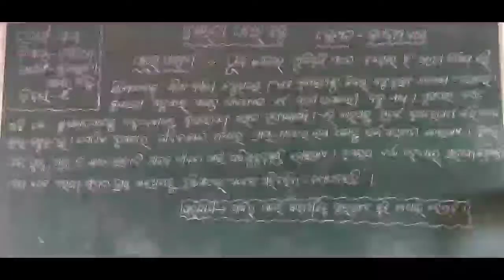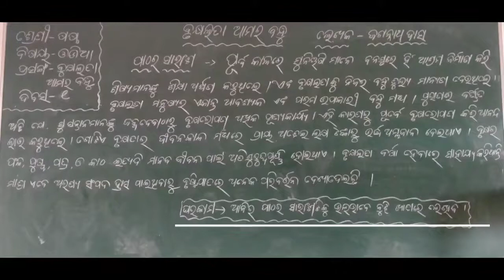CLASS-VI, Odia, Chapter-VI, Chapter--5 (Day-1) By : Balaram Sir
Dear Students

Stay at home and keep on learning